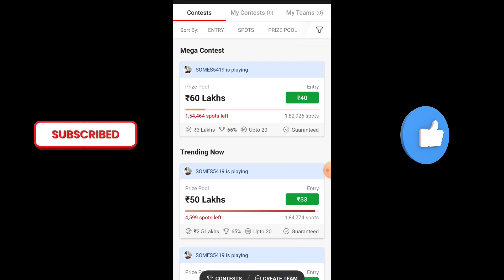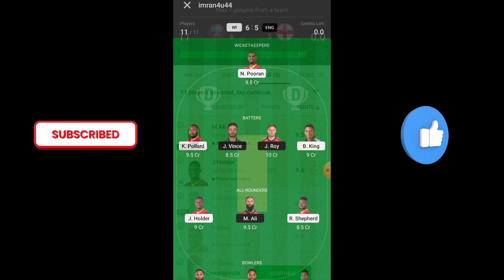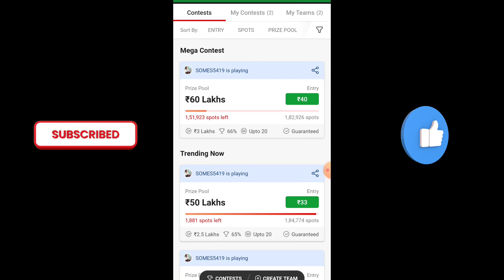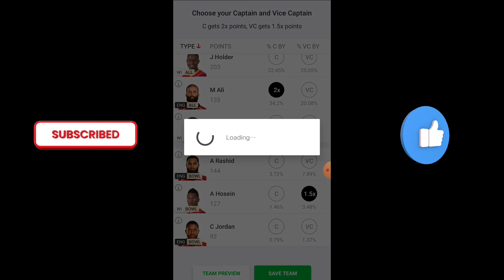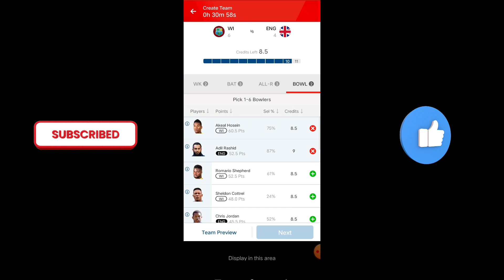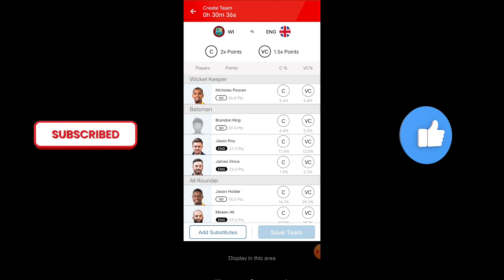Dream11 unban in karnataka 🤫 Dream11 Start in karnataka | Dream11 Date Fixed |Fantasy App | Hindi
Dream11 unban in karnataka 🤫 Dream11 Start in karnataka | Dream11 News Kannada Hindi |Fantasy App

App link 👇 my 11 circle

Invite code: IMRA8174.

app link 👇 playerzpot

fantasy App Started In Karnataka,
Dream11 News In Kannada,
Dream11 unban news in kannada,
Dream11 Started News,
Dream11 Latest News,
Dream11 Start In Kannada,
Fantasy App Unban In Karnataka,
Dream11 Unban In Karnataka,
Fantasy App Have A Chance In Karnataka,
Dream11 Date Fix in karnataka,
Dream11 Date Fix,
Dream11 started in karnataka,
Dream11 start in karnataka,
Dream11 Started Date Fix,
Dream11 Started Date Fix in karnataka,
Dream11 Unban,
Fantasy App Unban 😍

Smart tech xyz